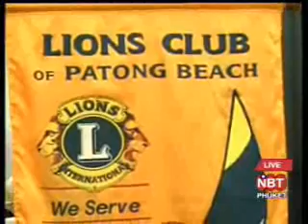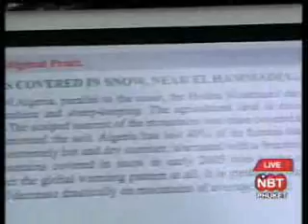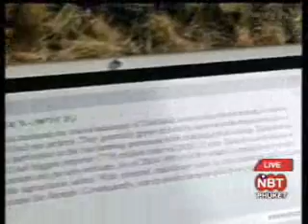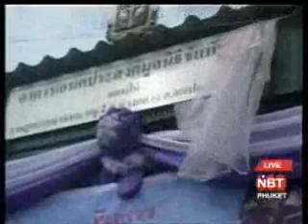Andaman News Monday 27 October - 8 items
Andaman News NBT (VHF dial) + Radio Thailand FM90.5 at 8.30am & perhaps repeats on Phuket Cable TV channel 1 at 7pm & 1am, broadcast to Phang Nga, Krabi & Phuket provinces & maybe Mazz Radio FM108 at 7pm in Phuket, Monday 27 October 2008 &

1: The New Phuket Governor met local MPs and senators who requested him to push for fair and balanced budgets from central government for the islands development.
2: The new Phuket Governor pledges to support international businesses in Phuket as diversity of investment help boost the economy.
3: Now for local development, The road expansion project near the two Heroines Monument will start soon with the plan design under modification.
4: An exhibition of unusual aerial photos from around the world, including some taken in Thailand, is now on show at Central Festival Phuket.
5: Bangkok Hospital Phuket is collecting donations of old clothes for needy people in the northeast of Thailand.
6: A woman was arrested in Kathu for amphetamine dealing.
7: Now going further to Ranong, where a Tsunami evacuation shelter has been built in Kapur district.
8: Now some sports; 19 local governments in Phuket are taking part in local sports events now being held.